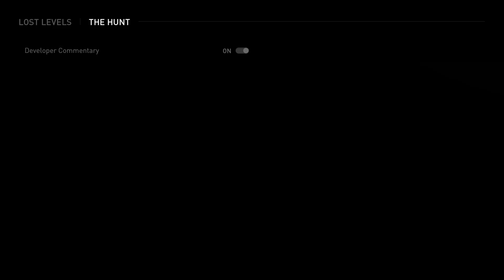The Last of Us Part II Remastered_Lost Levels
Enjoy.